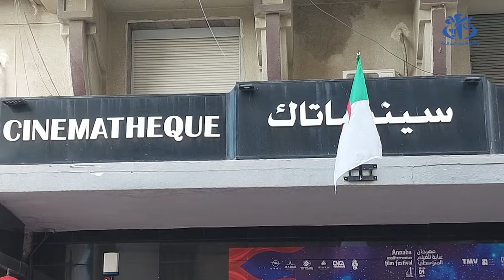مهرجان عنابة للفيلم المتوسطي: انطلاق مسابقة الفيلم القصير بمشاركة 14 بلدا